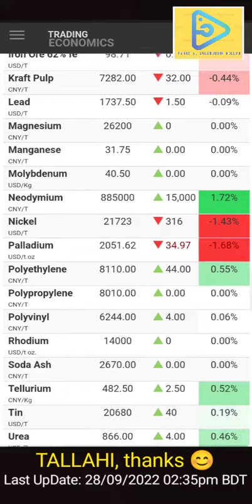GLOBAL COMMODITIES PRICE | Provided by Trading Economics Sep 28th 2022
Trading Economics provides data for several commodities including live bid/ask quotes, last trading prices, forecasts, charts with historical time series and news.

توفر Trading Economics بيانات للعديد من السلع بما في ذلك أسعار العرض / الطلب الحية، وأسعار التداول الأخيرة، والتنبؤات، والمخططات مع السلاسل الزمنية والأخبار التاريخية -

ট্রেডিং ইকোনমিক্স লাইভ বিড/আস্ক কোট, শেষ ট্রেডিং মূল্য, পূর্বাভাস, ঐতিহাসিক সময়ের সিরিজ এবং খবর সহ বিভিন্ন পণ্যের ডেটা সরবরাহ করে।

ٹریڈنگ اکنامکس متعدد اشیاء کے لیے ڈیٹا فراہم کرتا ہے جس میں لائیو بولی/پوچھنے کی قیمتیں، آخری تجارتی قیمتیں، پیشین گوئیاں، تاریخی ٹائم سیریز والے چارٹس اور خبریں شامل ہیں۔